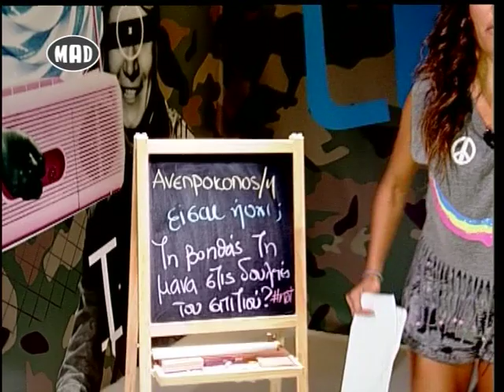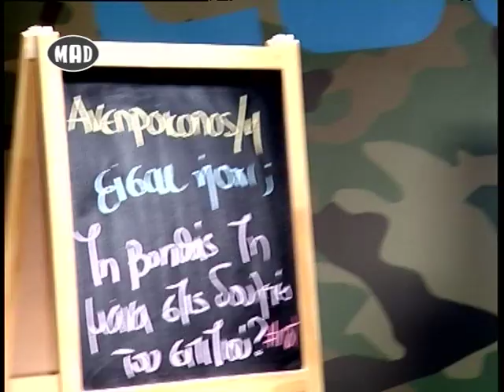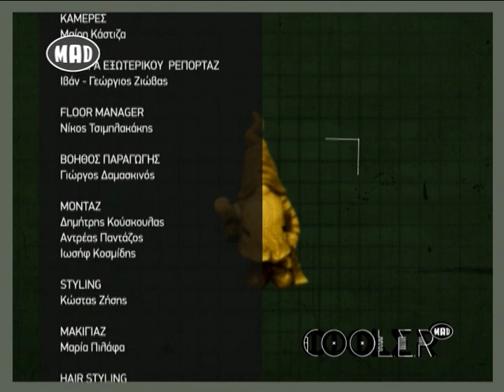Δουλειές του σπιτιού! Ποια σιχαίνεσαι; (Cool.E.R. 4/6/15)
Δουλειές του σπιτιού! Ποια σιχαίνεσαι; Βοηθάς τη μαμά σου ή γίνεσαι λούης όταν έρθει η ώρα να βοηθήσεις;